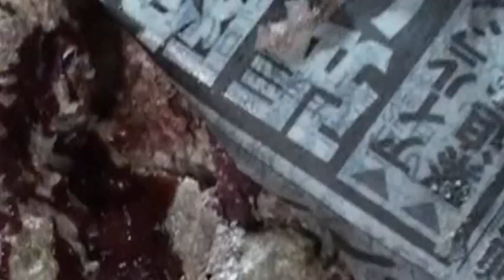ライブロックを開封する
kazikaで買いました！